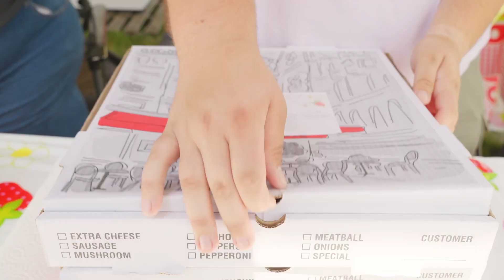The Secret Food + Beverage Scene of Peoria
Discover what you weren't expecting. Discover great eats in Greater Peoria.